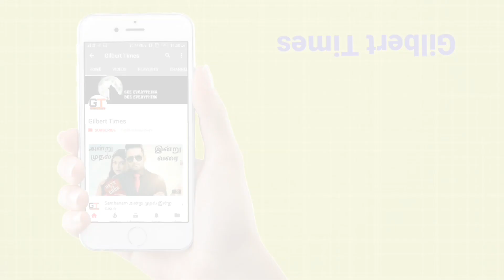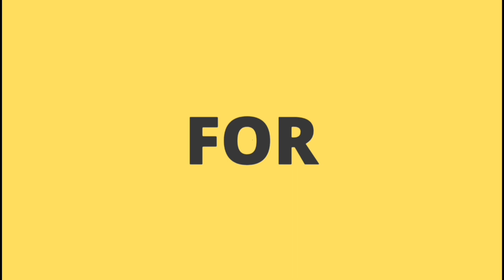Venom Power's Abilities Weakness and Strength Level